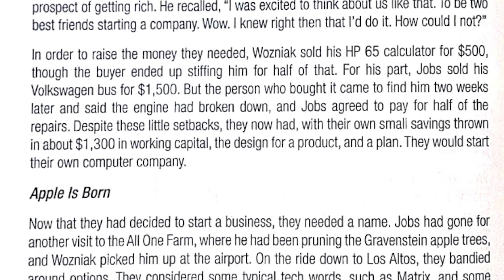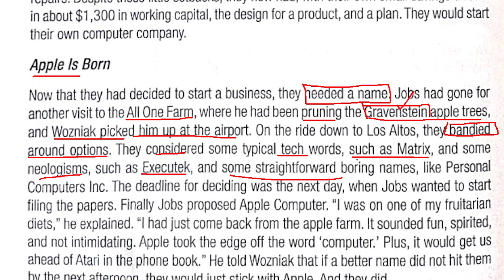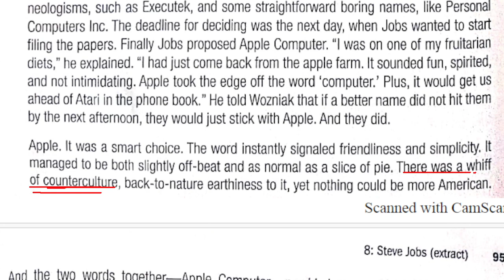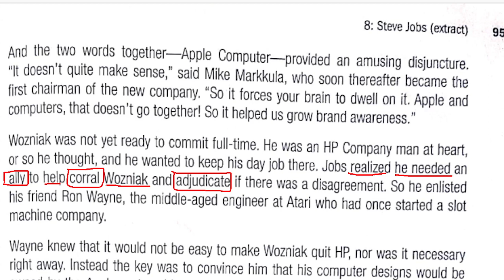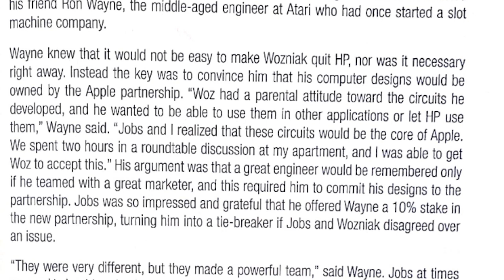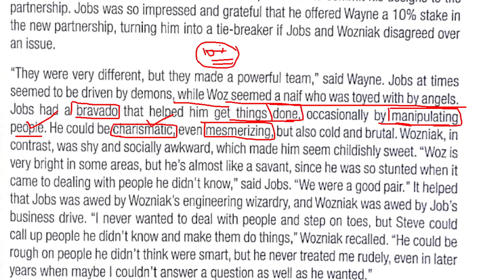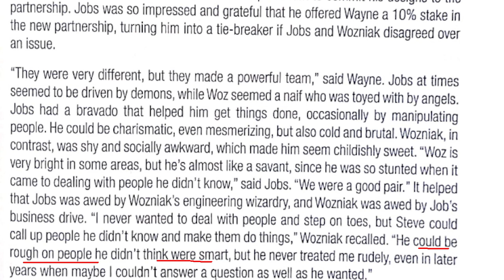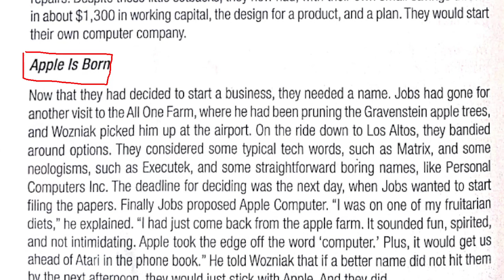Lecture - 10 / Steve Jobs/ Biography by walter Issacson/ G. English / B.A B.SC / 6th Semester / KU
Lecture - 10 / Steve Jobs/ Biography by walter Issacson/ G. English / B.A B.SC / 6th Semester / Kashmir University